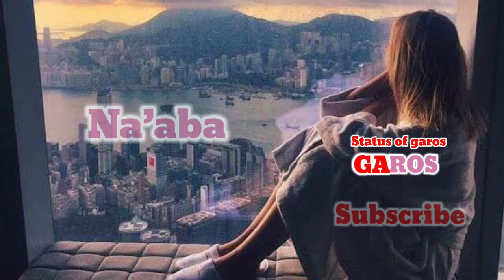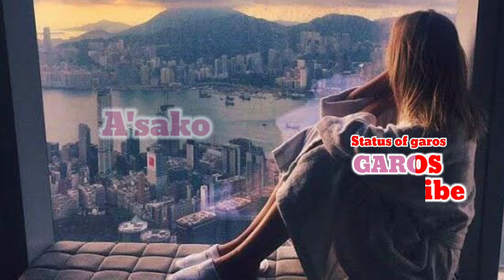Oi na'aba single ma/Garos song status of garos love❤❤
Hello guy's dakchakat rimbo guy's thanks you